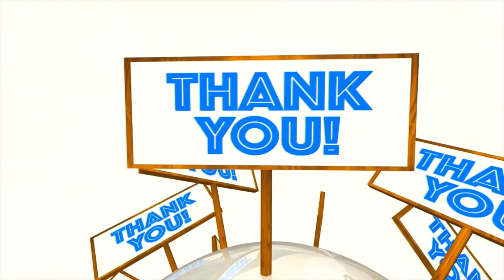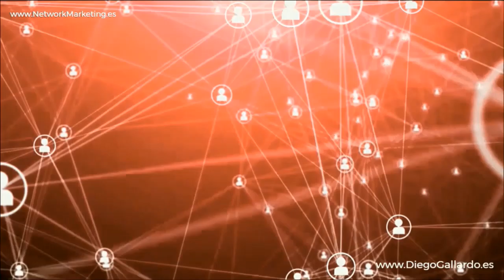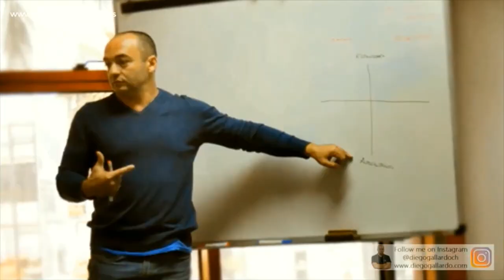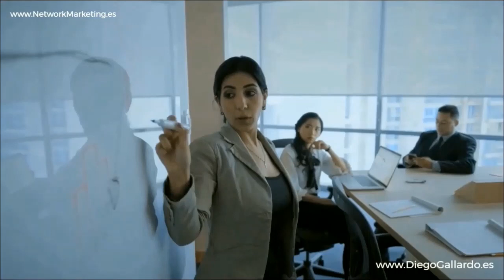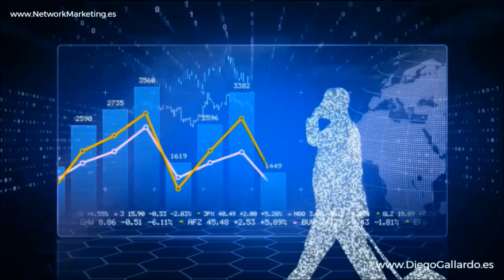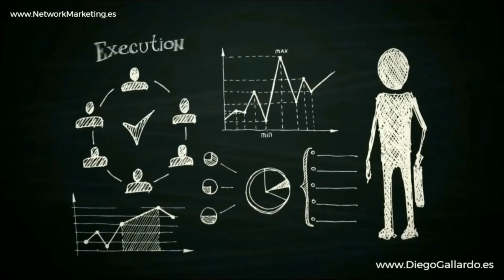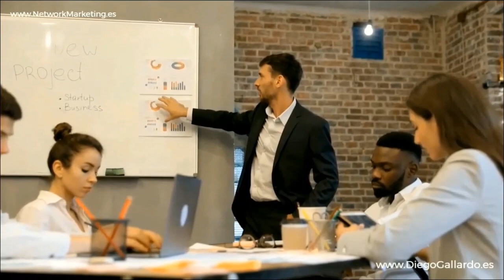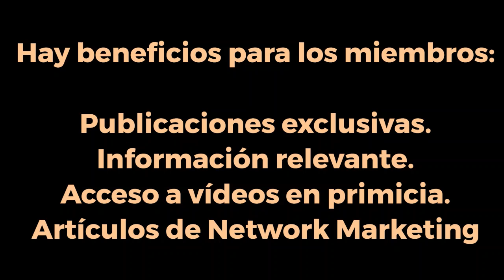Historias y Testimonios 4️⃣💎 Carlos Eduardo CASTELLANOS - CONSTRUCTORES NEGOCIO NETWORK MARKETING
🌟¡Bienvenidos a la última y emocionante "Sesión 4 del Curso de Constructores en el Negocio de Network Marketing de Amway" titulada "Historias y Testimonios"!🌟 Presentada por el destacado emprendedor y líder en el campo, Carlos Eduardo Castellanos. Esta es tu oportunidad dorada para obtener insights valiosos y profundos sobre el éxito real y tangible en el mundo del Network Marketing de Amway. 🌍💼

🌈 Introducción:
En esta conclusión emotiva, sumérgete en las experiencias auténticas y relatos personales de aquellos que han recorrido el camino del emprendimiento y han alcanzado alturas impresionantes en el mundo de Amway. 🛤️🏞️

💡 Módulo 1: Inspiradoras Historias de Éxito:
Carlos Eduardo compartirá historias personales conmovedoras de individuos que, como tú, comenzaron desde cero y han alcanzado el pináculo del éxito en Amway. Deja que sus triunfos te inspiren y te impulsen hacia adelante en tu propio viaje. 🏆🌟

💡 Módulo 2: Testimonios de Emprendedores Exitosos:
Escucha los testimonios auténticos de emprendedores que han superado obstáculos, enfrentado desafíos y emergido victoriosos en el Network Marketing de Amway. Obtén insights valiosos sobre las estrategias que emplearon y las lecciones que aprendieron en el camino. 🎤💬

💡 Módulo 3: Lecciones Aprendidas:
Dedica tiempo a reflexionar sobre las lecciones cruciales compartidas por estos líderes y emprendedores exitosos. Absorbe sus consejos, aprendizajes y mejores prácticas para evitar los errores comunes y acelerar tu propio camino hacia el éxito. 📘🧠

💡 Módulo 4: Motivación y Empoderamiento:
Permítete ser empoderado y motivado por estas historias y testimonios. Sal equipado con una renovada confianza y determinación para perseguir tus sueños y lograr tus metas en el Network Marketing de Amway. 💪🔥

🏁 Conclusión:
Al culminar esta sesión, saldrás armado con conocimiento, inspiración y una perspectiva clara para superar los desafíos y escalar las cumbres del éxito en Amway. ¡Estás listo para conquistar el mundo del Network Marketing con confianza y garbo! 🌎🚀